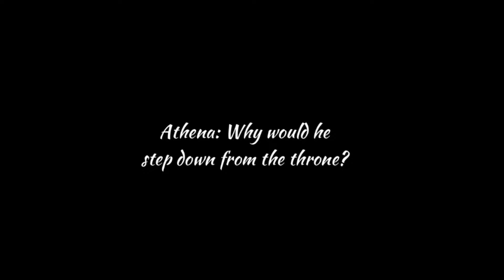Young Master’s Princess | GCMM/GCM | Part 1/4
Hello and welcome back to another video! Sorry for my long absence (TWO MONTHS) I've just been unmotivated lately. Anyway, please enjoy part 1 of Young Master's Princess! I don't know when I'll have part 2 out, but hopefully soon!
Part 1 was originally going to be a lot longer and this story was originally going to have 3 parts but part 1 I felt it was just too long (Almost an hour!) so I decided to make it 4 parts instead of 3.
Oh and also there's probably a lot of mistakes in this video and the characters might change a bit (since gacha club is having problems for me!) so be mindful of that, thanks for watching!